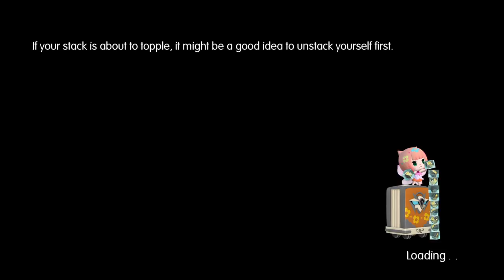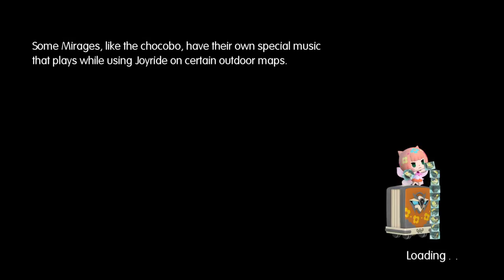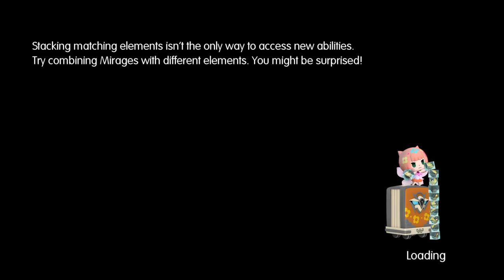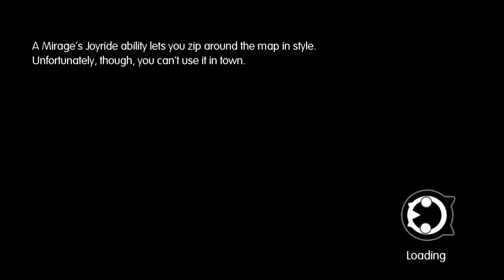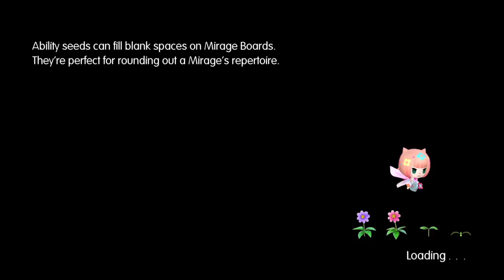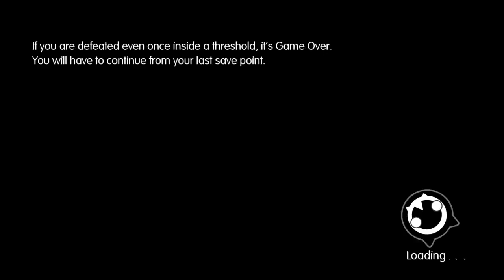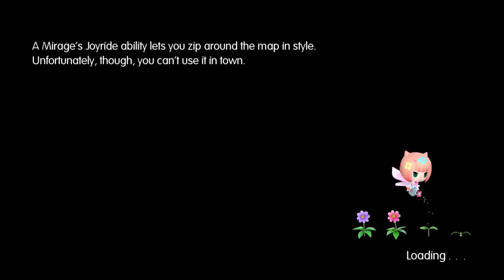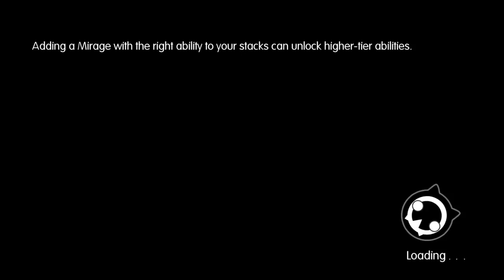World of fantastic water and air